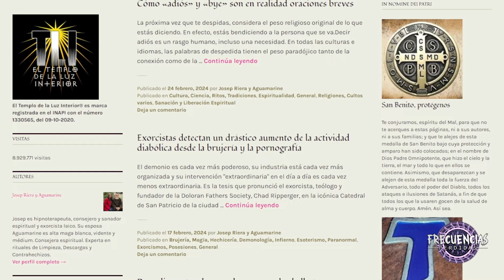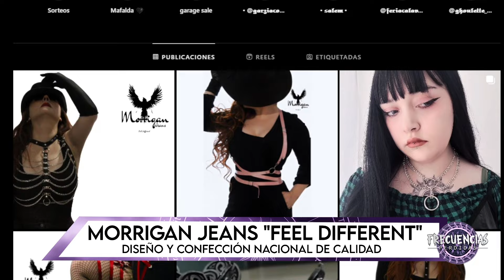FRECUENCIAS PERDIDAS PRIME - CAP #1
¡Bienvenidos a Frecuencias Perdidas Prime!
Un programa en donde exploraremos los más reconditos pasajes de la magia, brujería, exorcismos y muchos más.
En este capítulo recibimos a Aguamarine y Josep Riera, expertos en exorcismo.
Los Sábados por la noche serán algo nunca antes visto.
Solo por wapptv.
Conducido por Carolina martínez